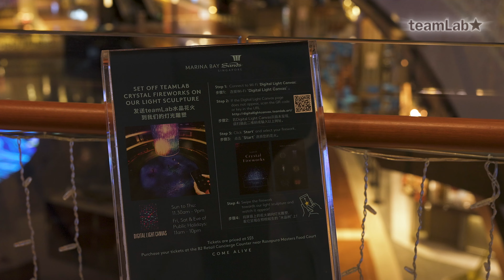teamLab Crystal Fireworks with Graffiti Nature